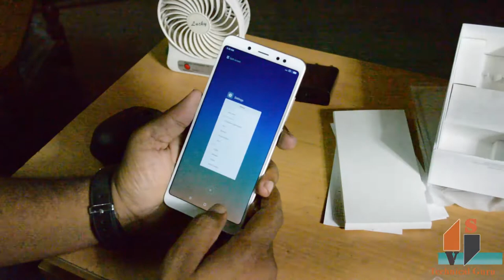Redmi Note 5 Pro Unboxing in kannada...